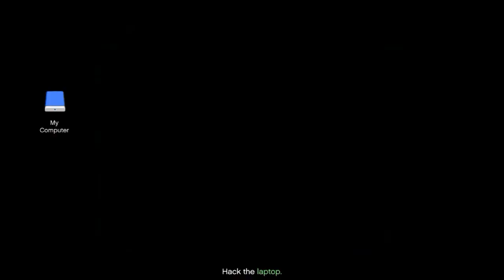Skip Merryweather HQ Prep !! | Cayo Perico Heist Setup